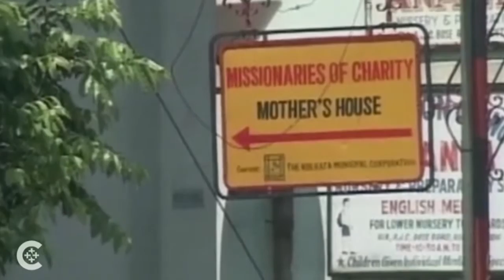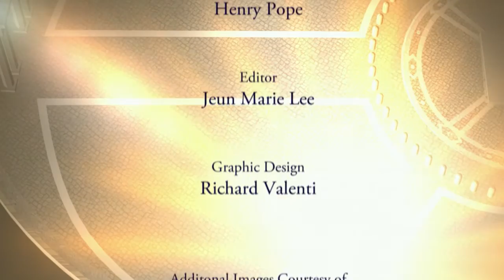Canonization Date for Mother Teresa - Vatican Connections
This week on Vatican Connections: A canonization date will be set for Mother Teresa, details on the Via Crucis for Good Friday, a look at a new book about Pius XII that makes new allegations in his favour, and a look at our recent pilgrimage to the Holy Land.